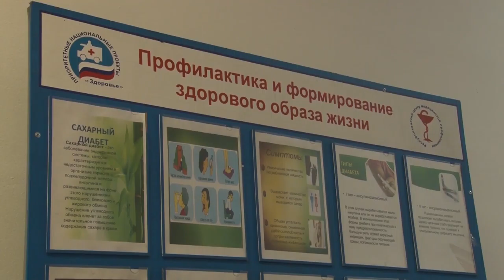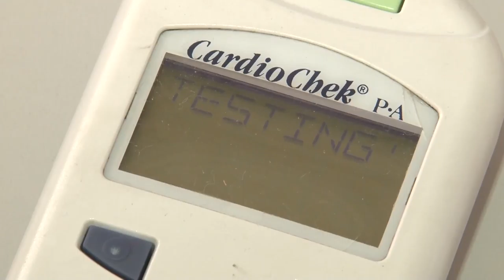ЗДРАВООХРАНЕНИЕ ТУВЫ - Всемирный день борьбы с диабетом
14 ноября  отмечается Всемирный день борьбы с сахарным диабетом. Открытие болезни было удостоено Нобелевской премии и спасло жизни многих больных. Сахарный диабет, наравне с раком и атеросклерозом являются лидерами среди заболеваний, приводящих к инвалидности и смерти. В последние годы распространение заболевания стало настолько масштабным, что принимает характер неинфекционной эпидемии. Отчётливо прослеживается наследственная предрасположенность, однако реализация этого риска зависит от действия множества факторов, среди которых лидируют ожирение и гиподинамия – патология, возникающая в организме в связи с малоподвижным образом жизни.